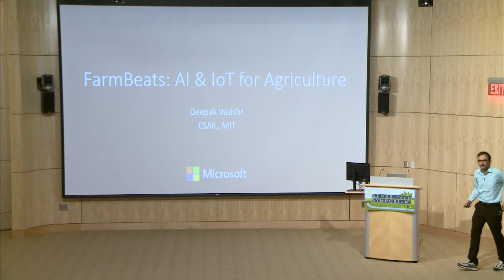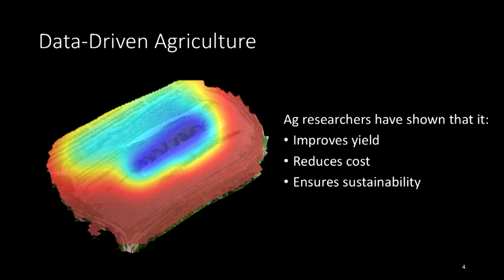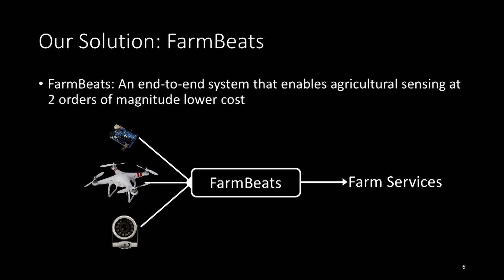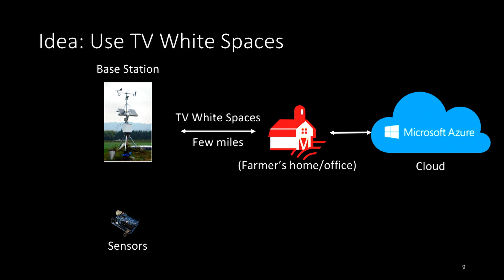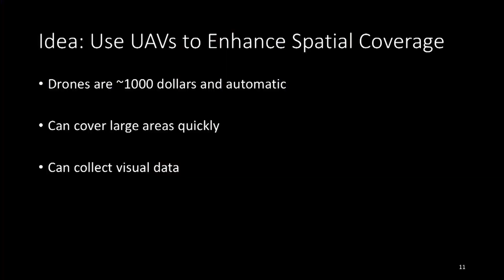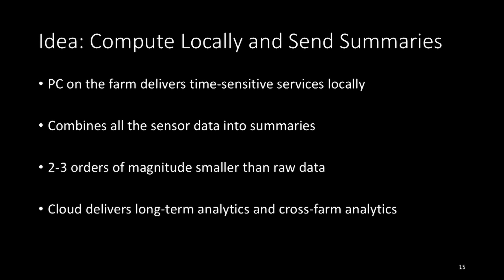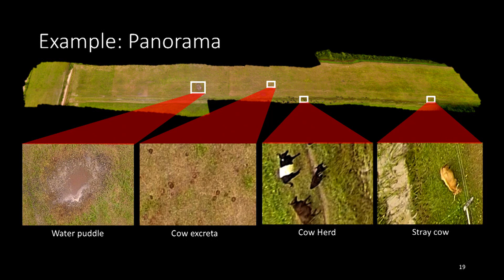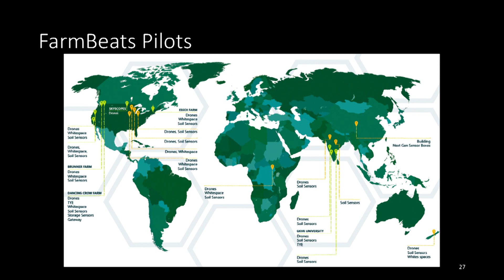FarmBeats: AI & IoT for Data-Driven Agriculture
Deepak Vasisht, MIT
Data-driven techniques help boost agricultural productivity
by increasing yields, reducing losses and cutting
down input costs. However, these techniques have seen
sparse adoption owing to high costs of manual data
collection and limited connectivity solutions. In this talk,
I will present FarmBeats, an end-to-end IoT platform for
agriculture that enables seamless data collection from
various sensors, cameras and drones. FarmBeats’s
system design explicitly accounts for weather-related
power and Internet outages, and significantly reduces
the need for dense sensor deployment on the farm
by leveraging techniques from machine learning and
computer vision. FarmBeats is currently being piloted
across farms in multiple countries and was recently
highlighted by Satya Nadella as one of the ten inventions
that inspired him in 2017.